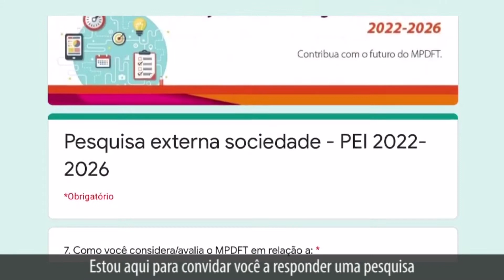Consulta Pública MPDFT – sua opinião vale muito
😉Confira o recado da procuradora-geral de Justiça, Fabiana Costa, e da promotora Hiza Carpina.

Ajude o MPDFT a melhorar para você. Basta acessar mpdft.mp.br/site/consultapublica e responder à pesquisa.